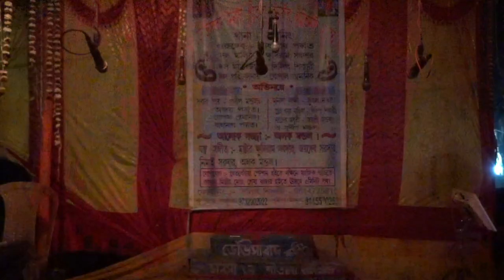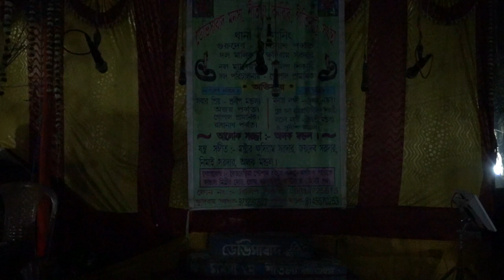মনসার গান | Monosar gan | Maa Nageshwari Opera | Part - 17 | Joy maa monosa jatra